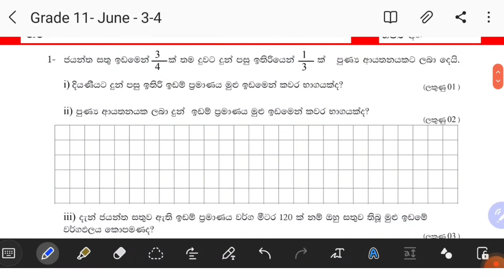Grade 11 "Maths Today" - June 03 | 04 දින 365 ම ගණිතය